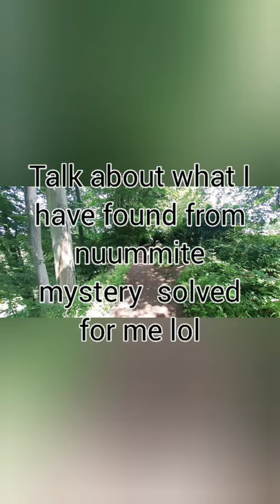talk about nuummite and what I noticed and things you can try. YouTube Rex Winfarrah crystals.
A talk about nuummite and what to try if you r new to crystal and think tou not getting anything from them